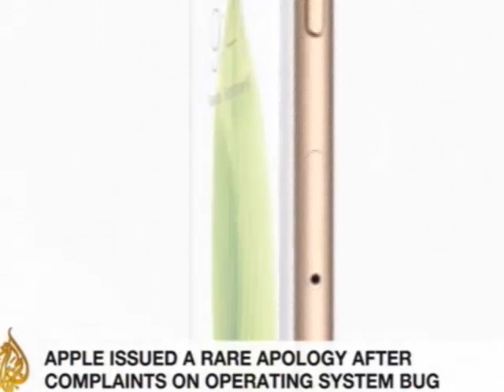Apple iPhone 6 and 6 Plus can bend in pockets, users complain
Apple’s new iPhone 6 and 6 Plus are bending while being carried in user pockets. Photograph: Lewis Hilsenteger/Unbox Therapy/YouTube
The bigger screens but thinner bodies of Apple’s new iPhone 6 and 6 Plus models have come at the cost of rigidity, according to owners who say they bent while being carried in trouser pockets.
Dog
Cat
Cats
Tiger
Lion
Monkey
Zoo
Car
Cars
Girls
Girl
Artist
Representative

kisat nass
th3pro
google adcense
adcense
blogger
algerie
la fouine
exclusive
soprano
badr hari
Artist
Crazy
Madness
Hidden Camera
Entertainment
Football
Basketball
Viva
Prostitution
Funny
Clips
Cooking
Offers
Show
Reduction
Lottery
President
Typhoon
Earthquake
Killing
Crime
TV
IPhone
Samsung
Sex
Exciting
Sexy
Series
Movies
Film
Baby
Child
Justin Bieber
Michael Jackson
Ventricular
Beach
Harassment
Photos
Programs
Report
Disaster
Disasters
Documentary
royal baby
catching fire
baby i
versace migos drake
music
funny
best song ever
movies
drake
lil wayne
blurred lines
full movie
music
minecraft
one direction
avicii
movies
blurred lines
mel smith
royal baby
catching fire
best song ever
alan partridge
one direction
selena gomez